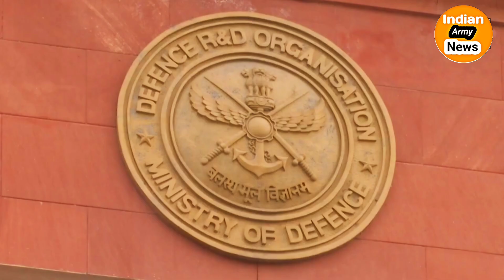DRDO Successfully Tests Indigenous Technology Cruise Missile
Watch as DRDO achieves another milestone in indigenous defense technology with the successful flight test of the Indigenous Technology Cruise Missile (ITCM) from the Integrated Test Range (ITR), Chandipur. This test reaffirms India's growing prowess in developing cutting-edge defense systems, bolstering our national security.

jai hind 🇮🇳🇮🇳🇮🇳🇮🇳🇮🇳🇮🇳🇮🇳🇮🇳🇮🇳🇮🇳🇮🇳🇮🇳🇮🇳🇮🇳🇮🇳🇮🇳🇮🇳🇮🇳🇮🇳🇮🇳🇮🇳🇮🇳🇮🇳🇮🇳🇮🇳🇮🇳🇮🇳🇮🇳🇮🇳